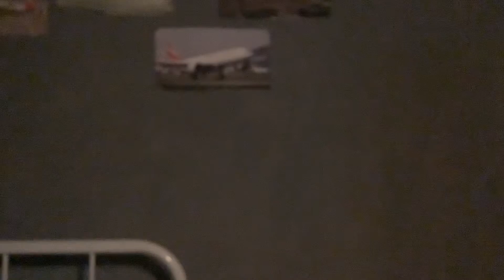Happ blackhistory month